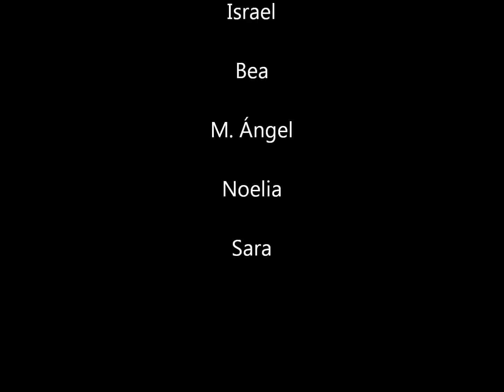Lipdub de los monitores Villanúa 2011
El lipdub más molón de todos los tiempos, jajajaja, na, mentira, que es solo una idea